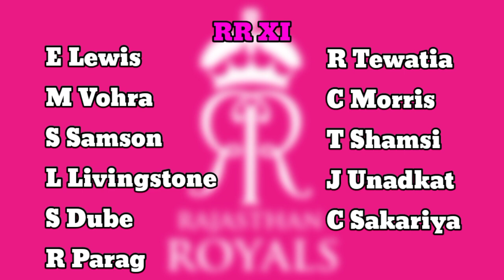Preview | PBKS vs RR | Match #32 | Golden Egg Tamil